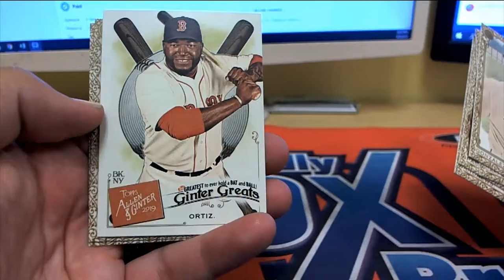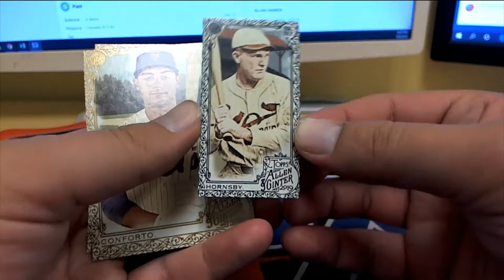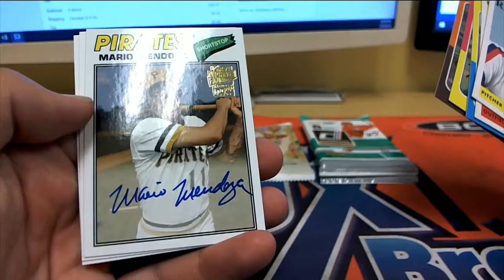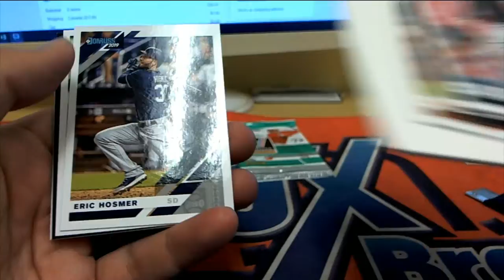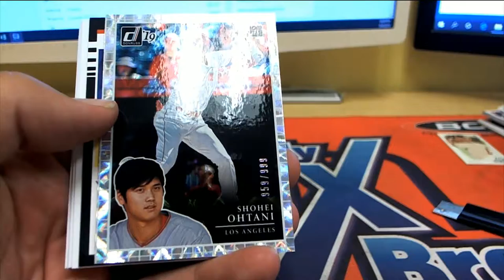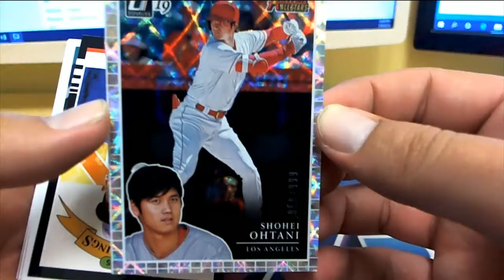Pick Your Packs for Justin S and Mallory D